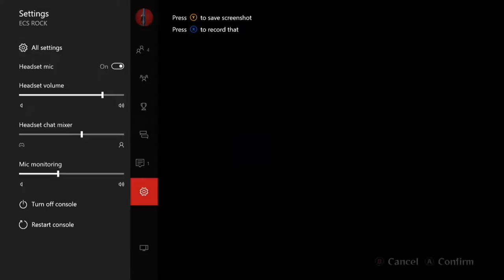Naruto Ultimate Ninja Storm 4 part 15